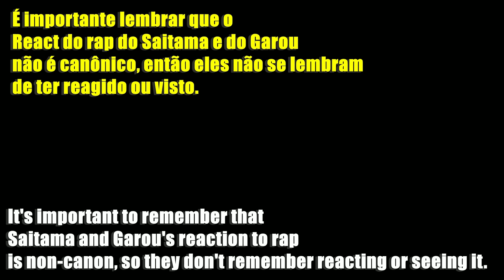Mashle React to Saitama vs Garou || One Punch-Man || Part 2 || Gacha React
ǫᴜᴇᴍ ᴛᴇᴍ ᴘᴀᴄɪᴇ̂ɴᴄɪᴀ, ᴜᴍᴀ ʜᴏʀᴀ ʙʀɪʟʜᴀ💙

📲 Meu discord : Yone#0800

⛓ Oc's : @Rhivel._
⛓ cenário: Gacha Club
⛓ Edição : @yonegc
⛓ Thumbnail : @yonegc

🔵Aplicativos que usei no video🔵 :
⛓ Filmora 11
⛓ Gacha Club
⛓ Photoscape
⛓ Photoshop

Some of the videos used in the video

🔴Titulos alternativos🔴:
Mashle react to Saitama || One Punch-Man
Mashle react to Garou || One Punch-Man
Mashle: Magic and Muscles react to tiktok Saitama vs Garou
Mashle: Magic and Muscles react to Saitama